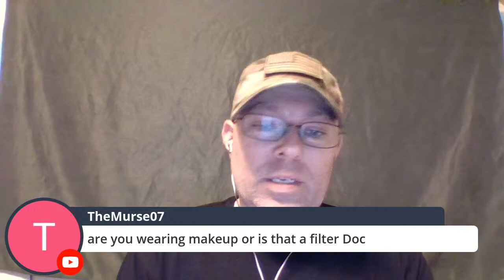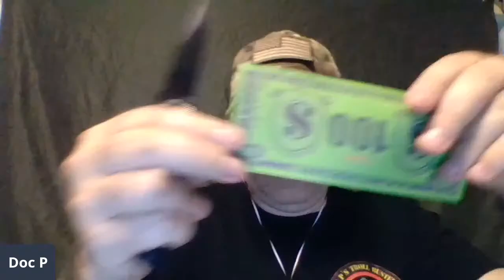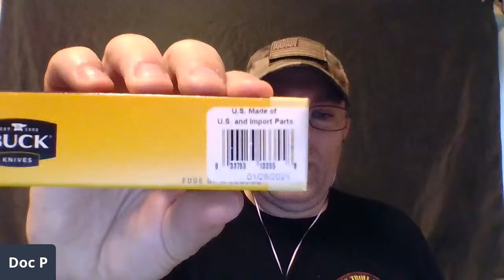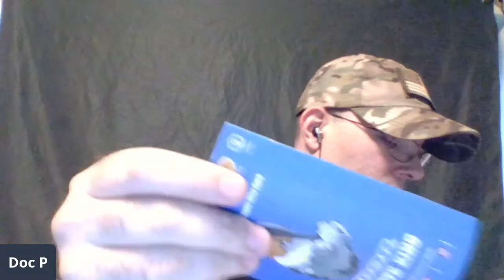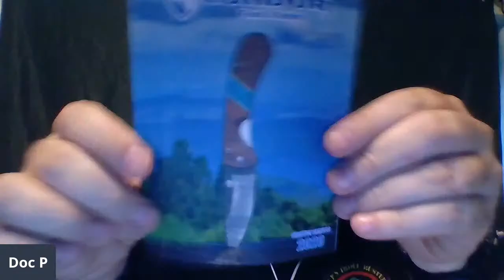SURPRISE LIVE Unboxing - SMKW Army Care Package - 5 Star General Box - June 2021